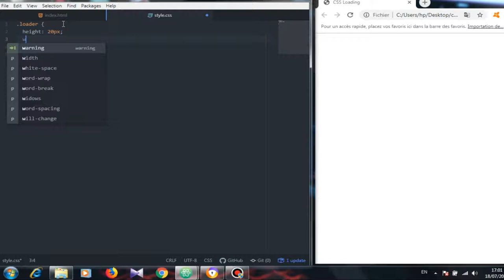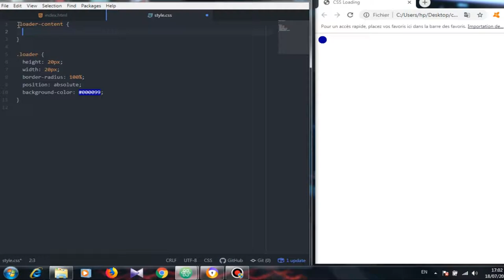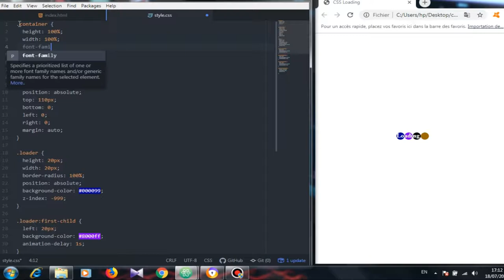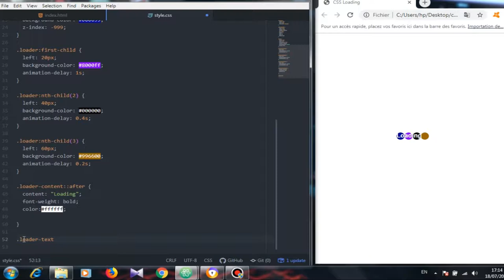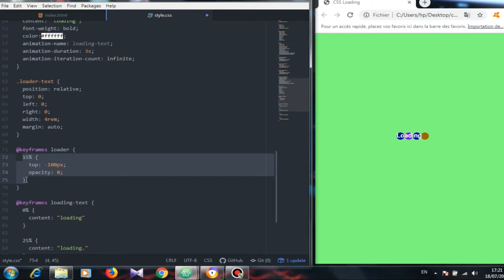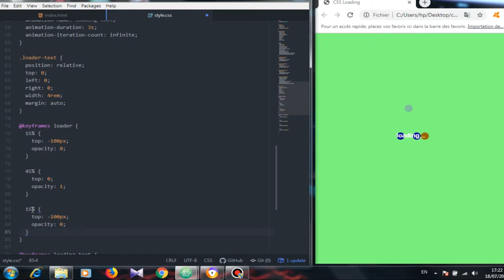Simple loading animation using only HTML and CSS | web design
In this video you learn how to create  Simple loading animation using only HTML and CSS